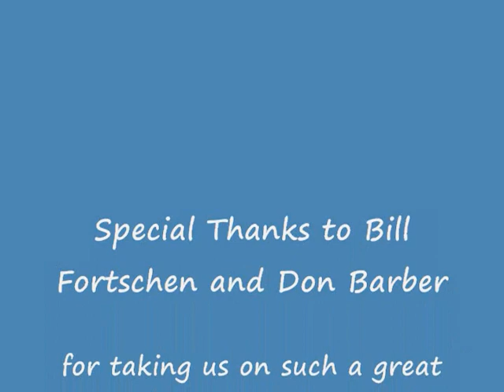WWII Veteran Pilot Flies and lands L Bird he trained in after 65 years.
Major Paul Harrington flies an Aeronca L3 for the first time since 1943.  An artillery observation pilot with the 62nd Armored Field Artillery Battalion in World War Two (WWII), he lands plane after 45 years since last piloting. Maj. Paul Harrington, Ret. was attached to the 62nd AFA Bn in Europe. He fought in the Hurtgen Forest, Battle of the Bulge, Crossing the Rhine at Remagen, and the crossing of Germany and Czechoslavikia with Patton and the Third Army. He flew a Piper Cub L4 during the war. His longest day was flying dawn to dusk on December 17, 1944 when his spotter took out a Panzer tank column on a day when officially no planes were flying. "We had many more targets of opportunity, he said. His commander said they directed fire for over 300 artillery guns that day.
"I never flew from the back seat." and "They had the idle set a little too high." were his comments.
The ground crew of son, Jon Harrington, granddaughter, Morgen Harrington, and Doctor Doomsday, Bill Forstchen .  His memiors are at: